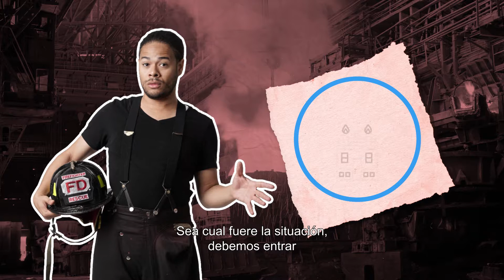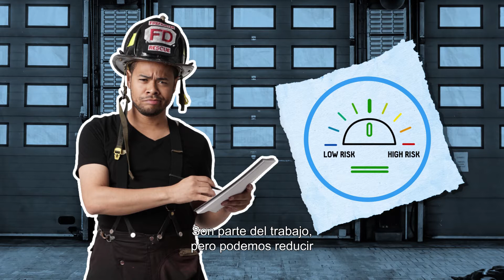No corras riesgos, concientiza a los socorristas sobre el riesgo (Risk not Chance, First Responders)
El objetivo del proyecto Risk Not Chance es aumentar la concientización sobre el riesgo y mejorar la comprensión del riesgo y la elección de la comunidad. El objetivo de este proyecto es aumentar la comprensión de cómo el riesgo desempeña un papel en nuestra vida cotidiana, cómo puede malinterpretarse y cómo lo usamos para tomar decisiones. Estos videos ayudan al usuario final a reconocer que corremos riesgos todos los días y mitigamos este riesgo al introducir barreras. Gracias a la United Engineering Foundation por apoyar la creación de estos videos. Sin su apoyo, estos videos nunca hubieran sido posibles. Visite para obtener más información sobre este proyecto y otros.